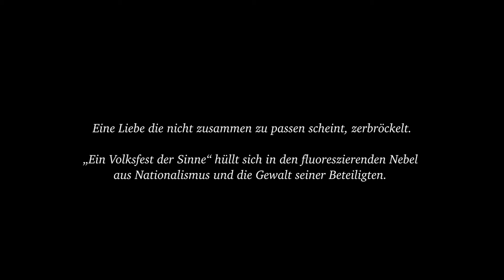Aufführung: Kasimir und Karoline | Das Stück /ArtriumArtEnsemble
[ Kasimir und Karoline von Ödön von Horvath ] - Das gesamte Stück
Act: ArtriumArtEnsemble | Regieassistenz: Christoph Plöhn, Amrit Sanders |
Kamera: Luca di Scanzano | Kostüme: Lisa Wolfert | Maske: Lisa Wolfert, Kim Rosner, Alina Gitt

Schauspieler:
Dennis Feuerhacke, Anna-Lea Geiszler, Sabine Ladzig, David Alonso, Igmar grapenbrade, Aven, Fernando Ost, Jonas Gundelach, Yannick Niehoff, Daniela Kruse, Sarah Ruth Feifel, Leonie Timman, Jarryd Alexander Haynes, Eike Reinke, Jongilanga Isis Mopalami, Luca Pawelka, Philipp Spielvogel, Ulrike Scheffler

Schauspielausbildung | professionell künstlerisch | Hamburg-City
Kreativ am Puls der Zeit ◄Aufführungen ◄Workshops ◄Seminare⁣⁣⁣
National✚International | Projektorientiert für Bühne, Film & Media